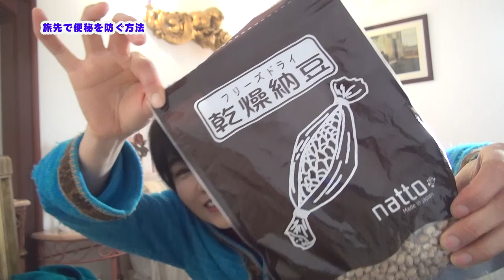海外旅行での便秘予防はこれだ！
シャワー付きトイレがない海外では、便秘になりがち！！（個人の感想です）
そこで対策を練りました。
持ってって、毎日食べていたら、便秘知らず！
そしてダイエットにもいいアレも、持って行きました。
現地購入したあるドライフルーツも効果を倍増させてくれました。

海外旅行前で体調が不安なあなた、ぜひご参考に！

帰国後いろいろ試して、今これがお気に入りです。
個別パックで便利！
これもイイ！
オーガニックドライいちじく黒